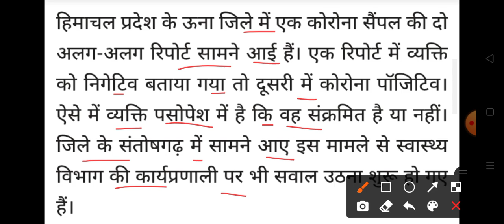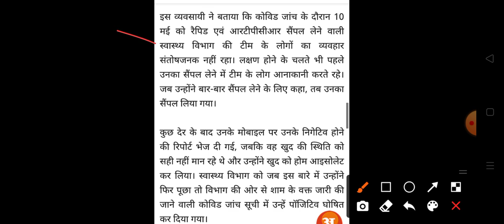स्वास्थ्य विभाग पर लगा बड़ा चिन्ह एक रिपोर्ट में व्यक्ति पॉजिटिव तो दूसरी में नेगेटिव Breaking News